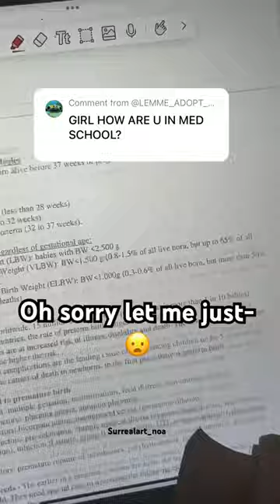How am I in medical school? 🤨🙋🏻‍♀️